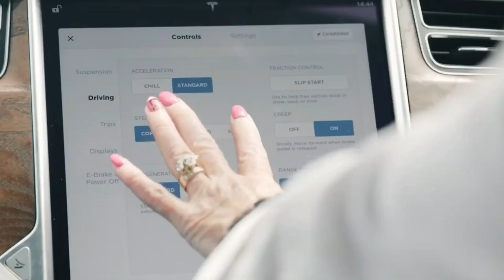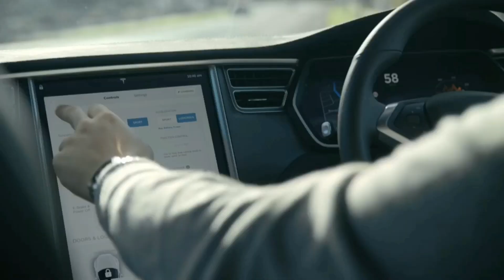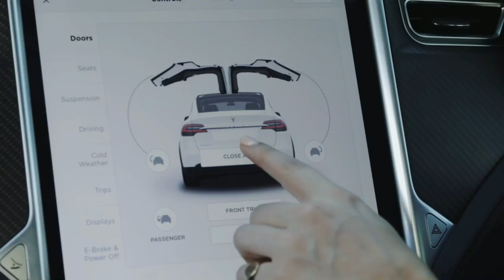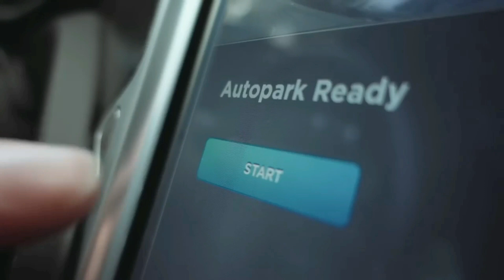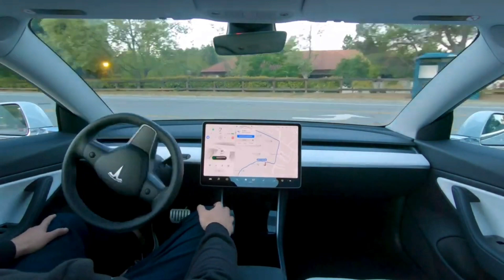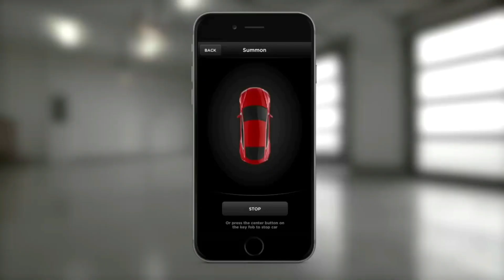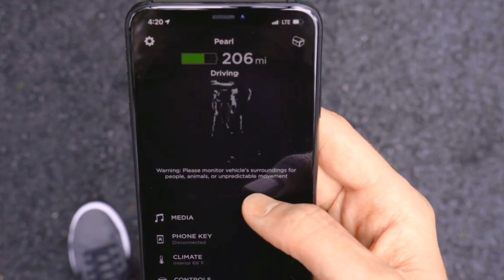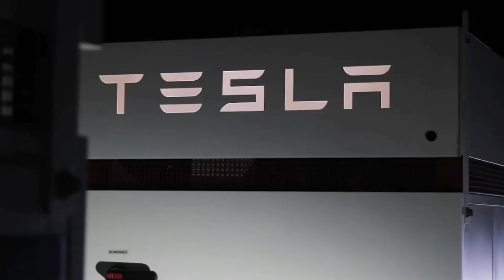New 2023 Tesla Hardware Leaked!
A new set of leaked pictures shows what appears to be the next generation of Tesla hardware. The pictures show a new Tesla vehicle that is allegedly powered by a new all-electric engine.

This new Tesla hardware is said to be much more advanced than any other Tesla product currently available on the market. The new all-electric engine is said to have a range of up to 280 miles, making it the longest-range Tesla car yet.